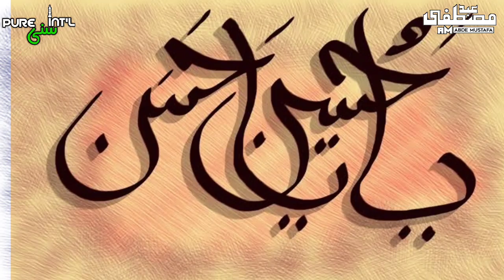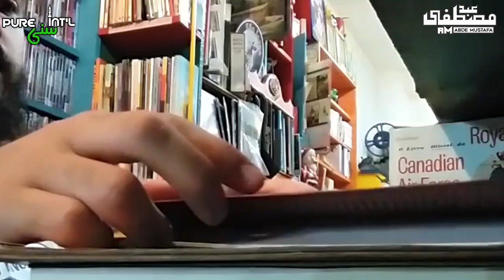Kya Ye Waqiya Jhoota Hai? Hazrat Umar Aur Hazrat Husain Ka Waqiya | Abde Mustafa Official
Tu Mera Ghulam, Tera Baap Mere Nana Ka Ghulam

Hasnain -e- Kareemain Ki Shaan -o- Azmat Bayaan Karni Ho Ya Faruque -e- Aazam Ka Ishqe Rasool, Dono Ke Liye Ek Riwayat Kasrat Se Bayaan Ki Jaati Hai Jo Kuchh Yun Hai :-
Ek Martaba Hasnain -e- Kareemain Aur Faruque -e- Aazam Ke Bete Bachpan Mein Saath Mil Kar Khel Rahe The Ke Achanak Kisi Baat Ko Le Kar Ladayi Ho Jaati Hai! Baato Hi Baato Mein Imam Husain Radiallaho Ta'ala Anho Ne Faruque -e- Aazam Ke Shahzade Se Farmaya Ke "Tu Mera Ghulam Aur Tera Baap Mere Nana Ka Ghulam"
Ye Sun Kar Hazrate Umar Faruque Radiallaho Ta'ala Anho Ke Sahabzade Ko Bura Laga Aur Wo Is Baat Ki Shikayat Karne Ke Liye Apne Walid Ke Paas Chale Gaye
Walid Sahab Se Kaha Ke Hasnain Mujhe Aisa Aisa Kehte Hain
Hazrate Umar Faruque Radiallaho Ta'ala Anho Ne Apne Bete Se Farmaya Ke Jaao Aur Unse Ye Baat Likhwa Kar Le Aao, Chunanche Ibne Umar Ne Hasnain Kareemain Se Kaha Ke Aapne Jo Kaha Hai Use Kaghaz Par Likh Dijiye
Imam Husain Radiallaho Ta'ala Anho Ne Wahi Baat Likh Bhi Di

Jab Hazrate Umar Faruque Radiallaho Ta'ala Anho Ke Haath Mein Wo Kaghaz Diya Gaya To Aap Use Chumne Lage Aur Bahut Khush Huye, Phir Apne Bete Se Farmaya Ke Beta Ab Mujhe Maidan -e- Hashr Ka Koi Khauf Nahin Kyunki Mujhe Aale Rasool Ne Rasoolullah Ka Ghulam Likh Diya Hai, Is Chitthi Ko Mere Kafan Mein Rakh Dena Taaki Munkar Nakeer Mujhse Sawalaat Na Karein, Phir Aapne Apne Bete Ko Naseehat Karte Huye Hasnain Kareemain Ke Fazail Bataye Aur Unki Ghulami Karne Ka Hukm Diya

Ye Waqiya Mukhtalif Alfaaz Mein Bayaan Kiya Jaata Hai
Ye Waqiya Itna Mash'hoor Hai Ke Aksar Muqarrireen Ise Bayaan Karte Hain
Humne Kitabo Mein Ise Talash Kiya Lekin Humein Nahin Mila, Iske Bar Aks Jo Mila Wo Peshe Khidmat Hai :-

Hazrat Allama Mufti Shah Muhammad Ajmal Qadri Rahimahullah Se Isi Waqiye Ke Mutalliq Sawal Kiya Gaya Ke Ye Waqiya Sahih Hai Ya Ghalat? Saayil Ne Ye Bhi Likha Hai Ke Is Waqiye Par Sufi Azeez Ahmad Sahab Barelwi Aur Chand Ulma Ne Aitraz Kiya Hai
Aapne Jawab Mein Tehreer Farmaya :-
Ye Waqiya Kisi Arabi Ki Moatbar Wa Mustanad Kitab Mein Meri Nazar Se Nahin Guzra To Yaqeen Ke Saath Na Isko Sahih Kaha Ja Sakta Hai Na Ghalat

(فتاوی اجملیہ، ج4، ص629، ط شبیر برادرز لاہور، س2005ء)

Abde Mustafa Kehta Hai Ke Jo Hazraat Is Riwayat Ko Bayaan Karte Hain Un Par Lazim Hai Ke Hawala Bhi Bayaan Karein Aur Kisi Bhi Riwayat Ko Bayaan Karne Se Pehle Is Baat Ko Madde Nazar Rakhein Ke Sirf Mash'hoor Hone Ki Wajah Se Kisi Riwayat Ko Bayaan Karna Durust Nahin

Abde Mustafa